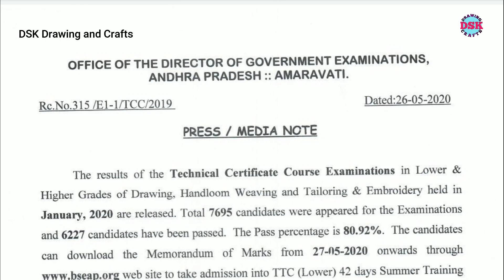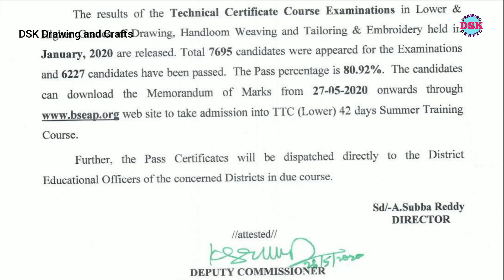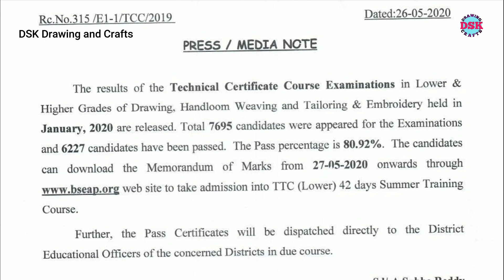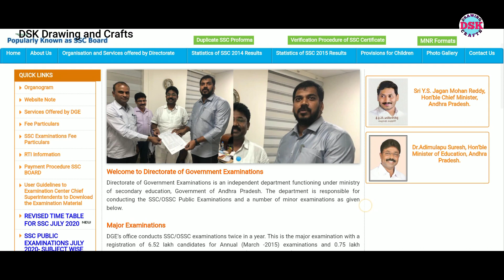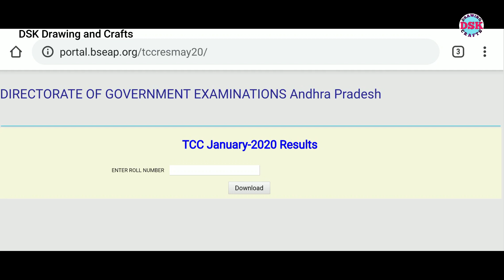AP TCC Results 2020 || Lower Grade || Higher Grade || DSK Drawing and Crafts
The results of the Technical Certificate Course Examinations - Andhra Pradesh in Lower Grade and Higher Grade of Drawing, Handloom Weaving and Tailoring & Embroidery held in January, 2020 are released.
The Candidates can download the Memorandum of Marks from 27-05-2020 onwards through web site to take admission into TTC (Lower) 42 days Summer Training Course.